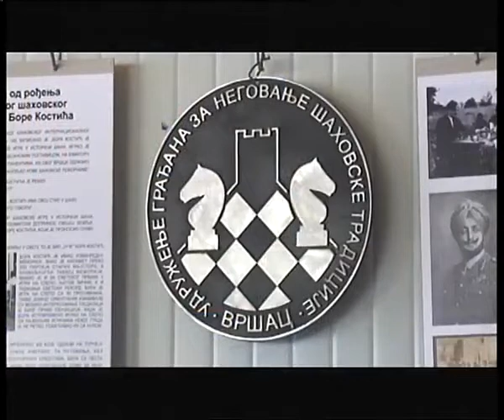Petrovdanski brzopotezni turnir Vršac 2017